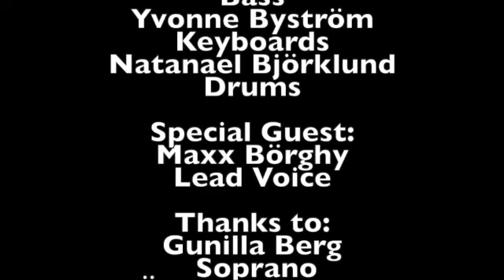Ed Stafford - 5-HITS feat. Maxx B.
A tribute freely inspired on the extreme survival exploits of the British explorer and TV personality Edward James Stafford.
Un tributo liberamente ispirato alle imprese di sopravvivenza estrema dell'esploratore e personaggio televisivo britannico Edward James Stafford.